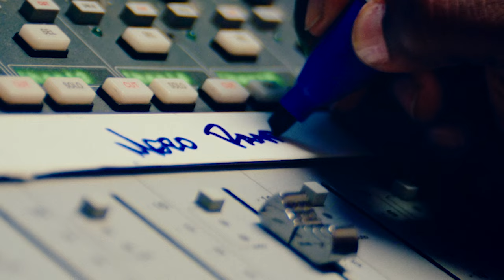Rays' Randy Arozarena jams out with The Kid Mero straight from the studio! | La Vida Más Fina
The Kid Mero catches some vibes with Randy Arozarena in a recording studio before a special surprise musical performance by Bernie Williams. Presented by @coronausa